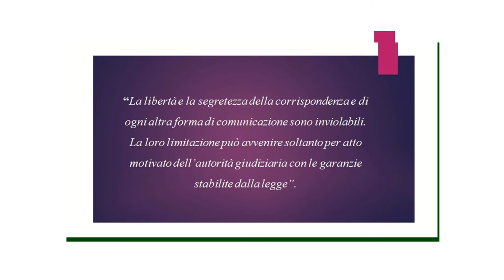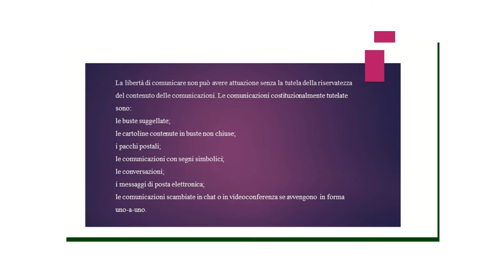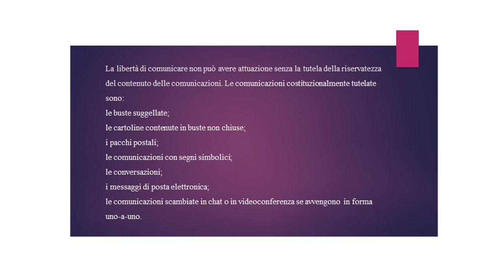Art. 15 Costituzione: "Libertà e segretezza della corrispondenza e di ogni forma di comunicazione"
Corso di Diritto costituzionale Video - lezione sull'art. 15 della Costituzione Italiana: "Libertà e segretezza della corrispondenza e di ogni forma di comunicazione"
A cura dell'avv. Mirko Giangrande, avvocato, scrittore, divulgatore scientifico, scrittore, mediatore civile & commerciale, gestore della crisi da sovraindebitamento, docente di diritto ed economica politica, funzionario addetto all'Ufficio per il processo.
Testo consigliato
I nostri profili social: Facebook (Il ragionevole dubbio), Instagram (Il ragionevole dubbio), Linkedin (Avv. Mirko Giangrande) Seguici e fai seguire!